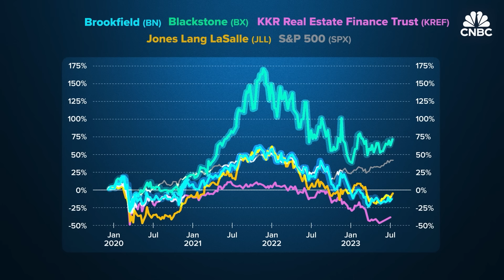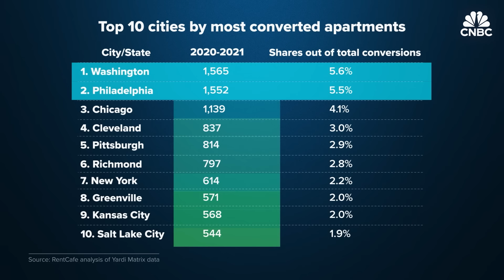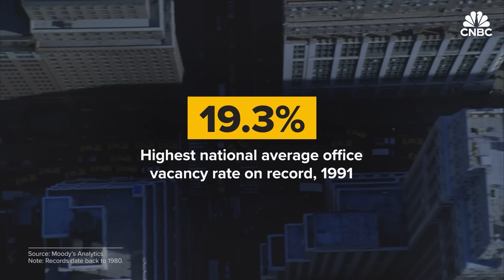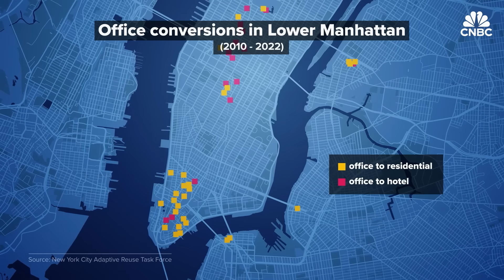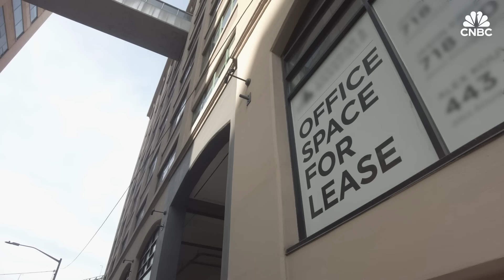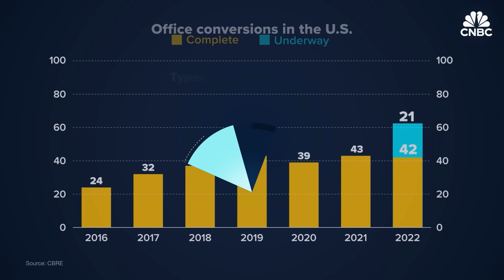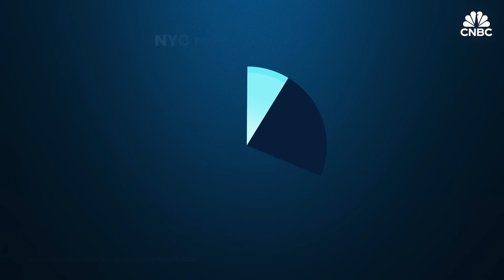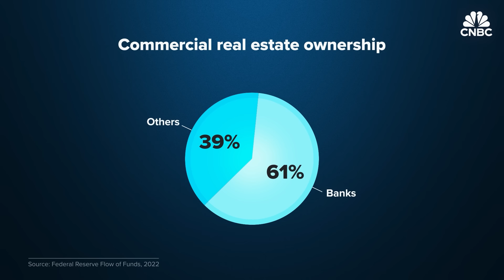What To Do With All The Empty Offices In U.S. Cities | CNBC Marathon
Now that the remote and hybrid work revolution has begun, many cities are filled with empty or half empty offices, creating very quiet downtowns. At the same time, the U.S. is experiencing a housing crisis. CNBC Marathon explores if U.S. cities will convert offices into apartments.

Some U.S. mayors are loosening up rules that determine how developers convert office buildings into apartment complexes. The conversion trend sped up in the 2020s, as the pandemic remote work boom reshaped cities. Declines in office activity are straining tax revenues for city services like education and transit, leading some local leaders to prioritize increased conversion of dated buildings. These rule changes may create some additional housing supply in regions like the U.S. east coast.

Meanwhile, San Francisco is facing its highest office vacancy rates in nearly 30 years. At the same time, the city is facing a housing crisis with the state demanding 82,000 new units of housing to be built by 2031. CNBC sits down with San Francisco Mayor London Breed to discuss how the city could tackle two of its biggest issues head-on. Plus, CNBC visits a building in the Civic Center neighborhood that undertook the biggest office-to-residential conversion in the city to date.

Major American cities such as New York and San Francisco face serious problems — mass migration, empty offices and declining tax revenues. These trends have had a direct impact on cities, which rely on tax revenues for funding, a significant portion from commercial real estate. Stijn Van Nieuwerburgh has defined this cycle of spillover effects as the ‘urban doom loop.’

Chapters:
0:00 Introduction
0:51 How Empty Offices Become Apartments In The U.S.
12:28 How San Francisco Can Solve Its Empty Office Problem
26:35 How Empty Offices Are Ruining American Cities